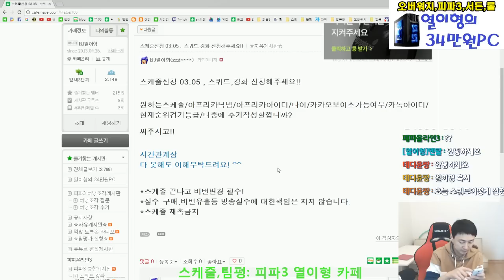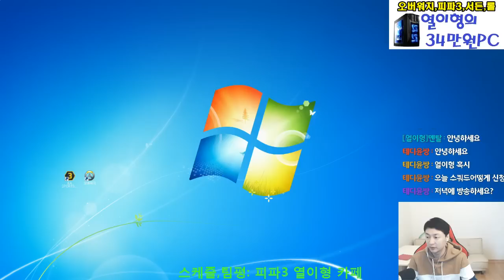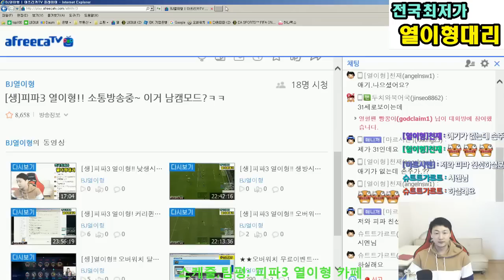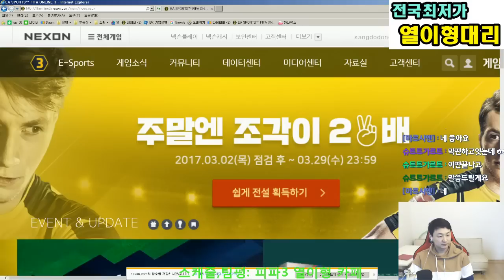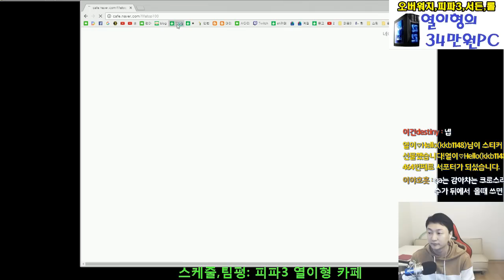열이형 본케 순위경기영상!! 전설C구간 피파3플레이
열이형 본케 순위경기영상!!  전설C구간 피파3플레이 -- Watch live